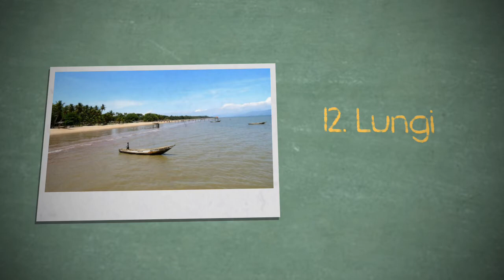TOP 15 PLACES TO VISIT IN SIERRA LEONE / FREETOWN